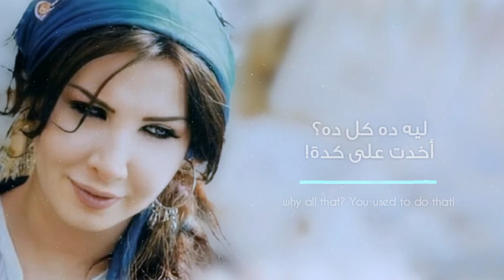آه ونص - نانسي عجرم | Ah W Noss - Nancy Ajram